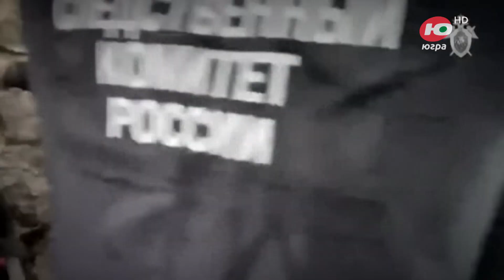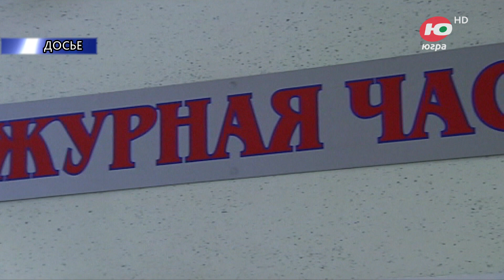Преступления недели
Учения в Восточном, килограммы конопли, кражи из магазинов, коррупция и другие преступления недели в эфире нашей программы.